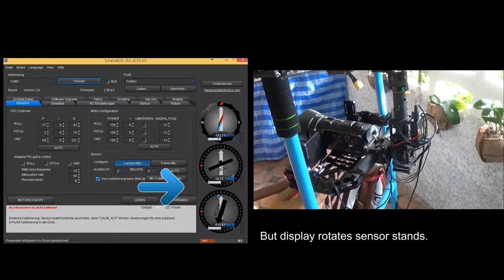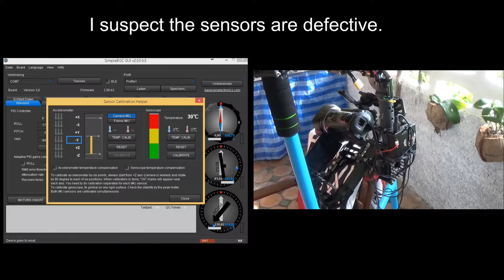BaseCam BGC3.0 SBGC V3.0 32bit ARM 3axis Gimbal Sensor defekt!!?